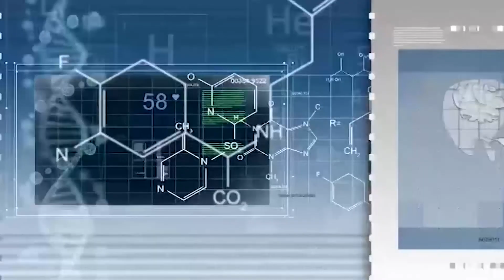JURNAL DE VIATA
Colonel medic şef de lucrări dr. Ion Ştefan, medic primar, doctor în ştiinţe medicale, Şeful Secţiei Clinice Boli Infecţioase din Spitalul Militar Central "Dr. Carol Davila", unul dintre specialiştii noştri cu importantă experienţă profesională şi de viaţă, obţinută inclusiv în teatrele de război din Angola, Somalia, Kuweit, Irak şi Afghanistan.